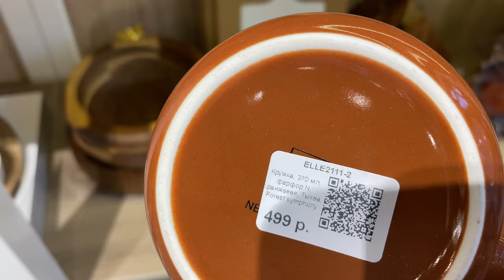Kuchenland home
Здравствуйте, на своем канале я делаю обзор товаров в  Икеа, Леруа Мерлен, Рич Фэмили и др. гипермаркетах. Удобно посмотреть товары  не выходя из дома. Приятных просмотров!